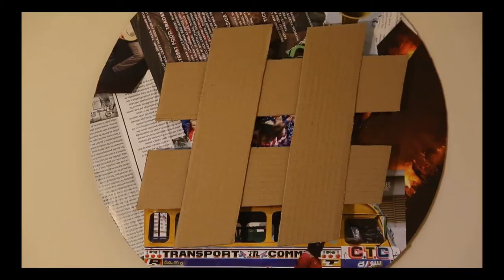The # Corner - A glass of wine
Another brick in our journey, this time we followed our belly and we ends up playing some music in Ipsum Vinoteca one of the best wine bar and restaurant in Leeds.
The # Corner